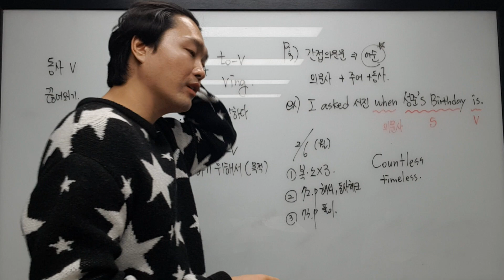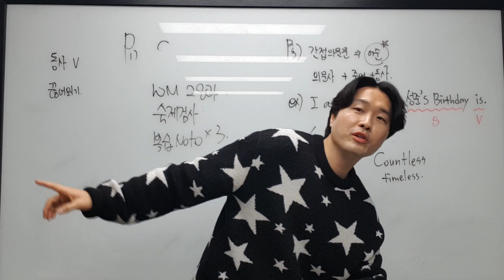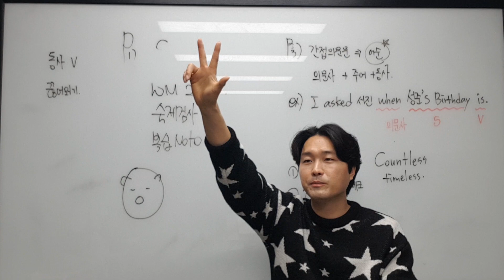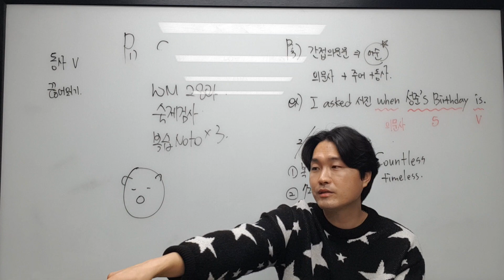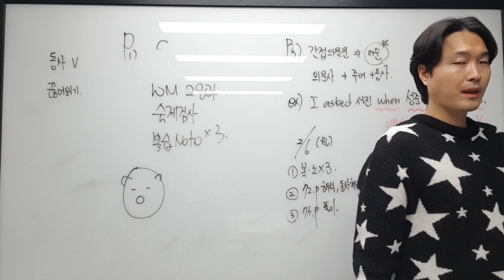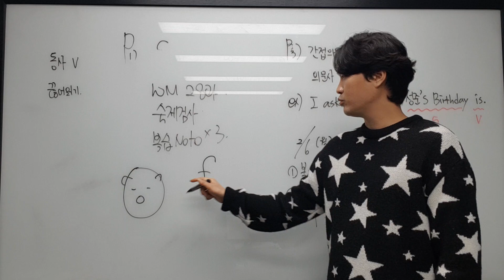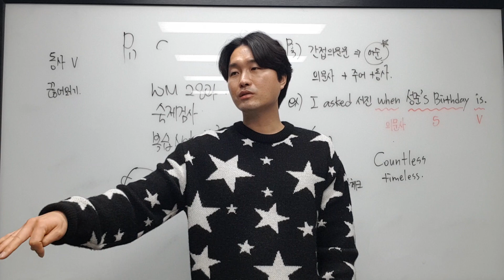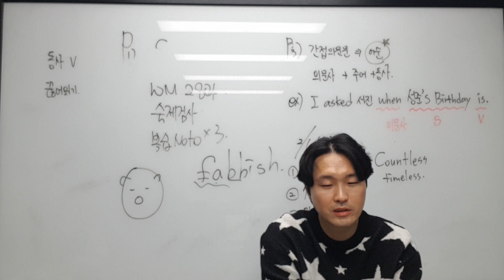2월 6일 월 중2 문법 고은 1